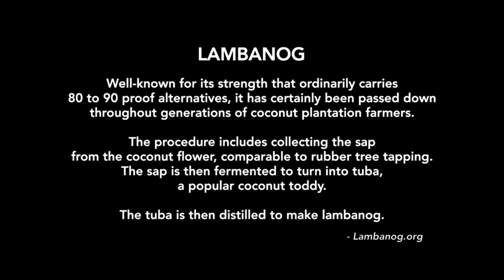Lambanog | Local Legends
"Local Legends" goes to Liliw, Laguna to witness its century-old tradition of distilling coconut wines or "lambanog". Former Liliw, Laguna mayor Cesar Sulibit stresses the importance of lambanog in the culture and livelihood of his town. Lambanog maker Francisco Cabuyao then narrates how he started in the industry and details the process of producing quality coconut wines. Lastly, he opens up about the struggles he encountered in the business and shares how he coped with it.